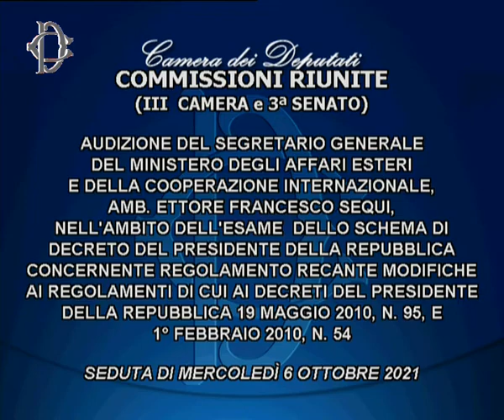Roma - Organizzazione Ministero Esteri, audizione Sequi (06.10.21)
- Roma - Organizzazione Ministero Esteri, audizione Sequi
Alle ore 8.30, presso la Nuova Aula dei Gruppi parlamentari, le Commissioni riunite Esteri di Camera e Senato hanno svolto l'audizione del segretario generale del Ministero degli Affari esteri e della Cooperazione internazionale, Ettore Francesco Sequi, nell’ambito dell’esame dello Schema di decreto del Presidente della Repubblica concernente regolamento recante modifiche ai regolamenti di cui ai decreti del Presidente della Repubblica 19 maggio 2010, n. 95, e 1º febbraio 2010, n. 54 (organizzazione Ministero).  (06.10.21)